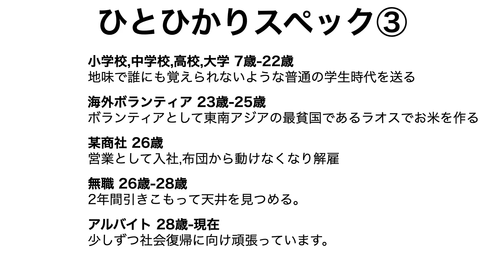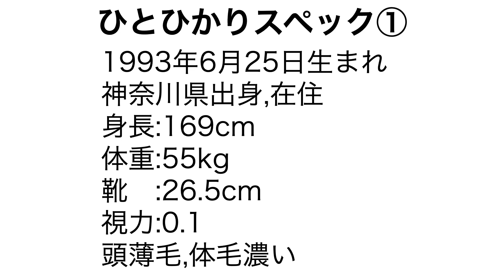プレゼント開封して当たり前じゃないことに感謝